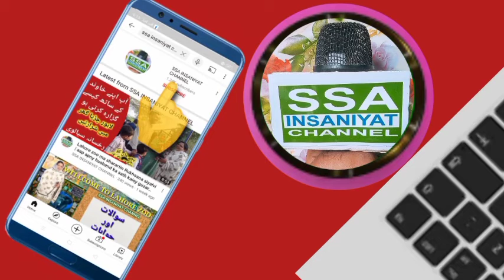fiyaz Ul Hassan chuhan ka biyan | Masjid Nabvi Ki Behoromti Kiu Hoi Hay | فیاض الحسن چوہان کا ردعمل